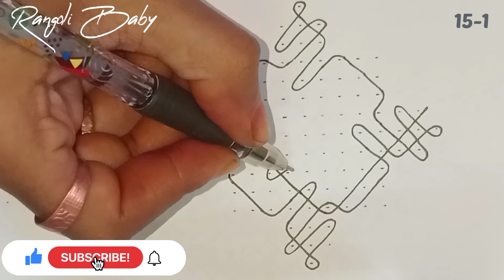#78 Sikkukolam | 15-1 Dots Rangoli designs chukkala muggulu Melikala muggulu unique kolams creative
Hello, Everyone!!

         " RANGOLI BABY "